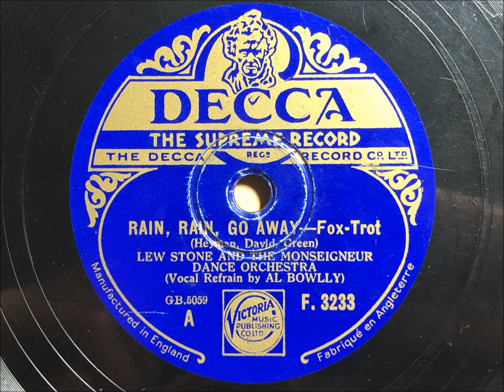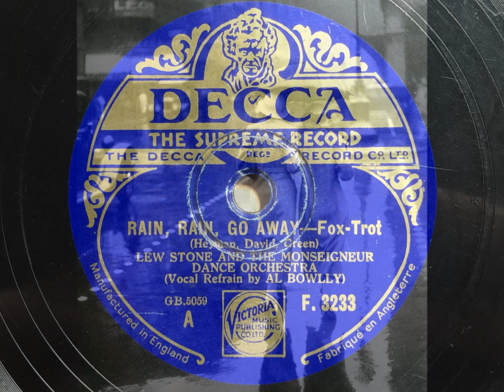Rain, Rain, Go Away - Lew Stone and The Monseigneur Dance Orchestra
From the beginning of Lew Stone's long association with Decca comes "Rain, rain, go away". It's good to see Al Bowlly receiving label credit. Only British dance band version of this tune.
Can't help but feel is an apt choice for what is proving to be a very wet July.
Recorded 31st October.
Transfer and video by Jonathan Holmes